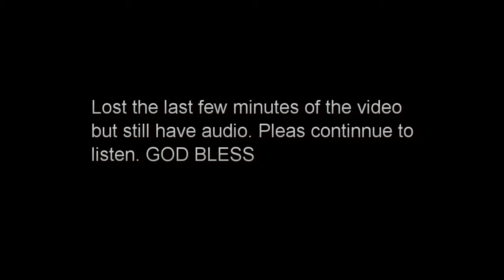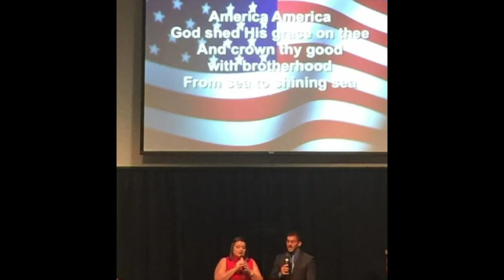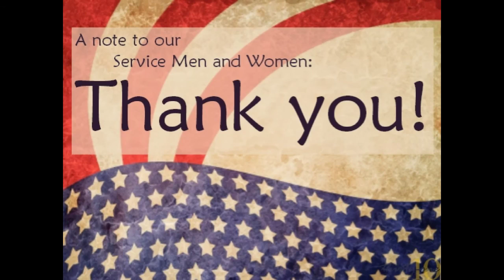Sunday 9 11 2016 am service peter heck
9 -11 Service, Speaker peter Heck